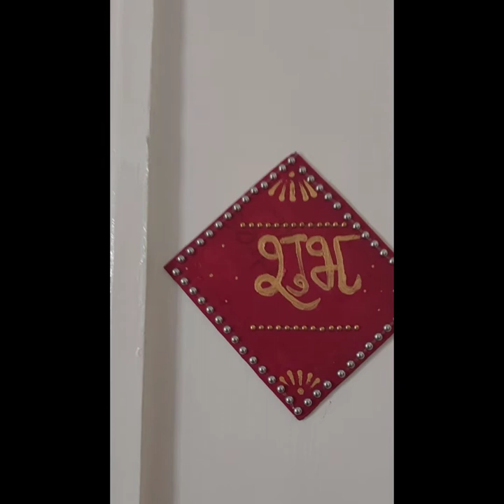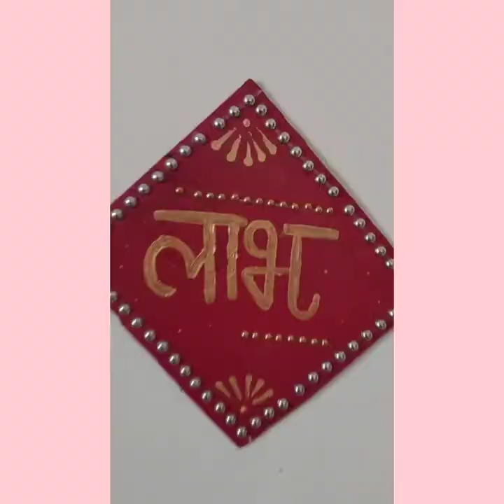diwali home decoration ideas budgetdecor crafts diy handmade diy easy sapnadiyhomelife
Here, you will find crafts, DIYs, artworks related to balcony decor using waste material, garden decor, diy, best out of waste, with me, best diwali decoration ideas
easy DIWALI CRAFTS
DIWALI DECOR IDEAS
DIWALI HOME DECOR IDEAS
DIWALI HOME DECORATING IDEAS
5 minute crafts
dollar tree
balcony makeover
balcony decor
garden decor
gardening
balcony transformation
balcony design
jute crafts
bottle planter
dolla tree diy
diy dollar store

easy diwali decor ideas
warli art, easy pot painting ideas
my huge art craft supplies collection itsy bitsy
balcony garden decoration ideas, DIY planter ideas
bottle crafts, bottle planter ideas, tshirt paintinf, fabric painting
cute fridge magnet diy ideas using clay
ganesha painting, acrylic painting, watercolor painting
balcony decor ideas crafts
bottle decoration, tshirt painting
DIY fridge magnet
ganpati drawing and paintings
cute cat planter
easy and simple ganpati ji drawing
valentines day gift ideas/ cute bottle crafts /gift ideas
valentine day gift ideas part 2 /cute gift ideas, handmade.
itsy bitsy haul/ art and craft supplies haul
indian folk paintings/ folk art/ madhubani, gond art, mural, kalamkari , phad painting

valentine day card for husband and boy friend
christmas crafts and vlog
last minute xmas decor ideas
art supplies for beginners
xmas decor ideas
diy xmas ornaments
banjara market haul
boho wall mirror
old pan reuse ideas
welcome sign board
diy owl palnter/ hanging planter
lippan art on woodenframe

keep supporting
With Love,
SAPNA